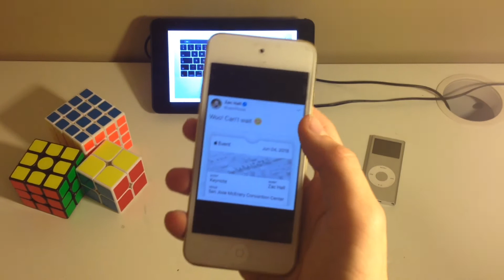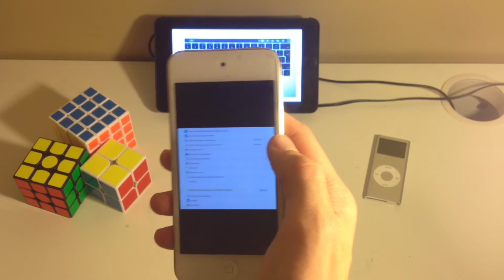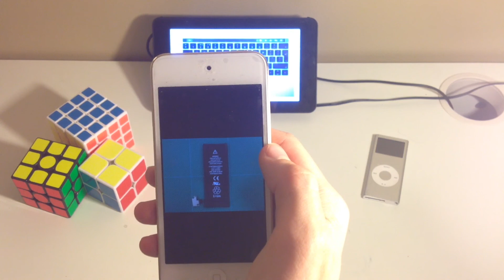A12 and WWDC | Apple News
Today in Apple news, WWDC press invites and A12 Chips in manufacturing.